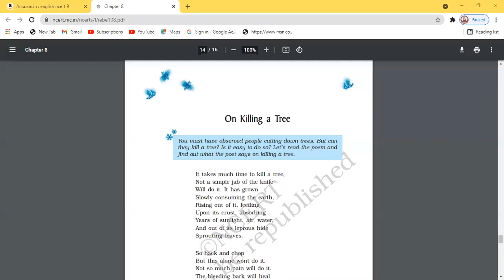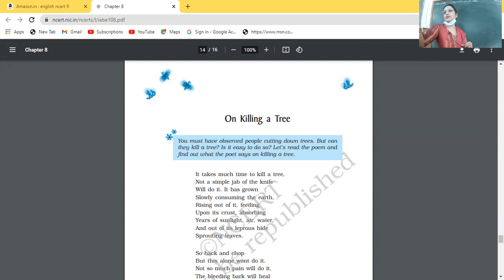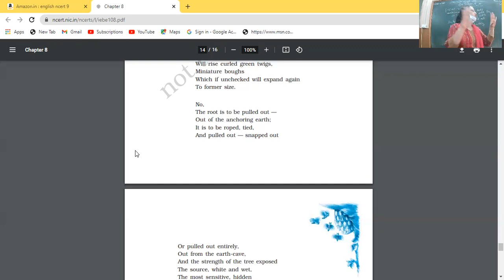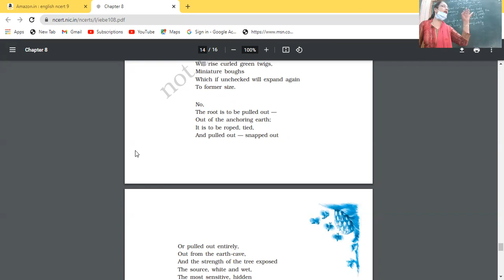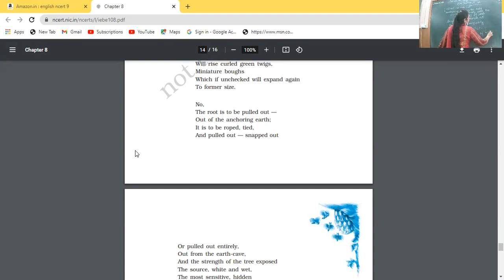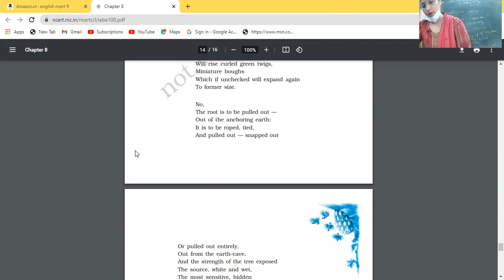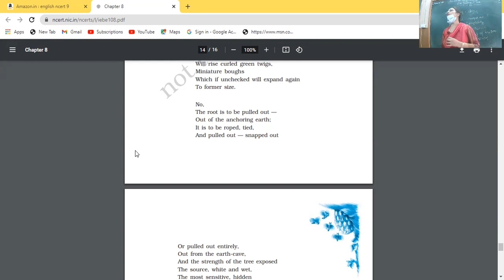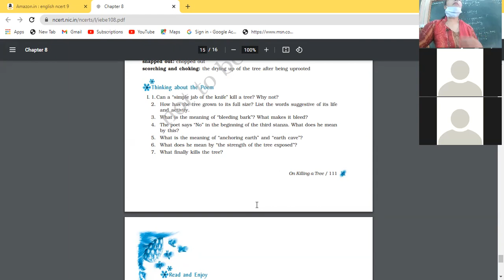2.11.2021 IX A ENG